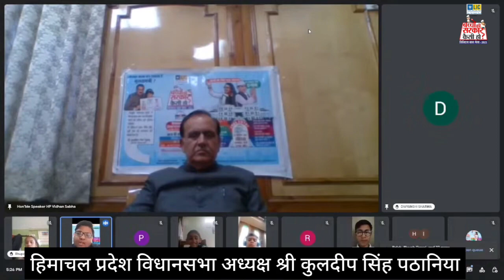हिमाचल प्रदेश विधानसभा अध्यक्ष श्री कुलदीप सिंह पठानिया ने पीयूष गोयल को चुना सत्र का लीडर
हिमाचल प्रदेश विधानसभा अध्यक्ष श्री कुलदीप सिंह पठानिया ने राजस्थान के पीयूष गोयल को चुना सत्र का लीडर।
सुनिए पीयूष के किस प्रश्न ने किया श्री पठानिया को प्रभावित -